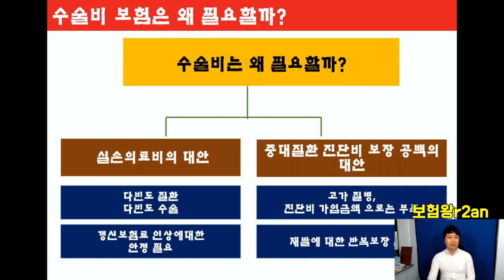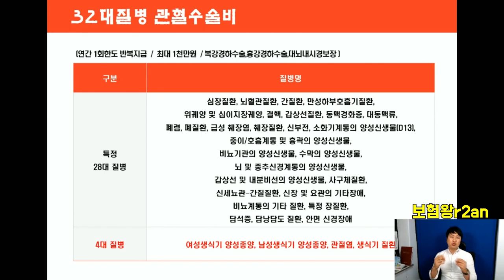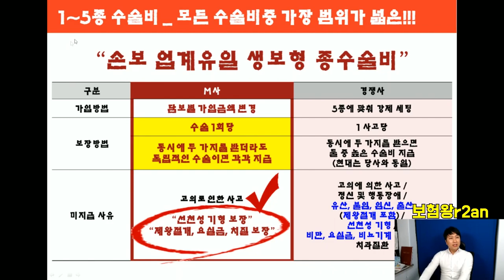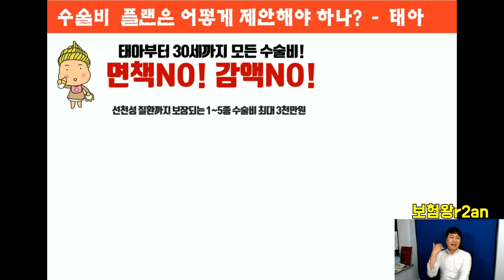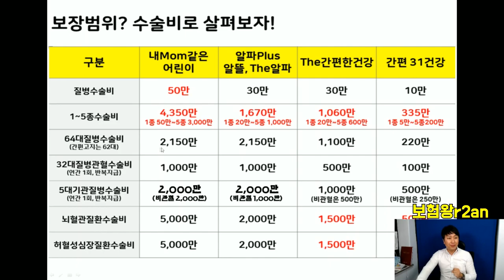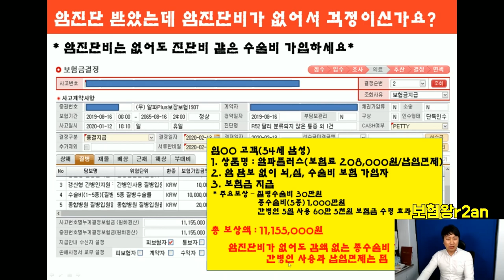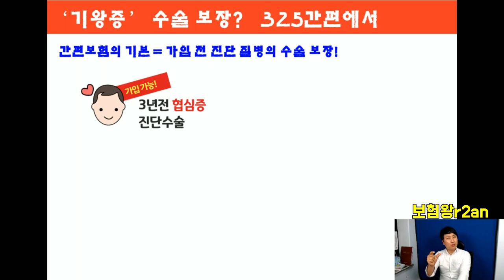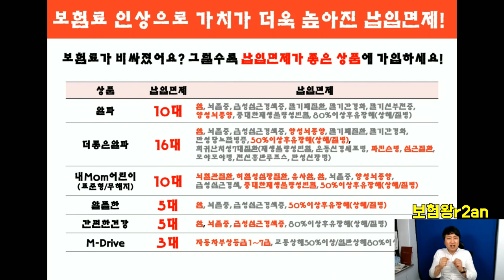수술비보험 끝판왕 소개해 드립니다-단언컨대 업계최고!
업계 최고 한도. 보장내용으로...
이보다 더 좋을순 없습니다.. 수술비 보험끝판왕

고객분이나 혹은 설계사분들 모두 좋은 내용으로
시청 바랍니다.

감사합니다..

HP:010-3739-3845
카톡친구추가:r2an
카톡플러스친구:태수의 보험리모델링